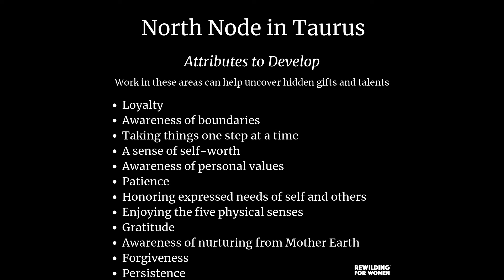✨Taurus♉ North Node🧿📿 🕯️Quick Message 5/25 through 6/1🕯️💌🕯️Queen of Wands * Seven of Swords Reverse*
🗣️Recite affirmations and mantras throughout the day👣

⛅Do Self Care Rituals daily for Ascension, along with Aura and Chakra Clearing, Balancing, and Protection👍🏾

➡Courage
➡Money
➡Banish
➡Healing
➡Self Love
➡Anti-Anxiety
➡Anti-Depression
➡Productivity
➡Protection

(8 oz)
🌟Peppermint
🌟Jojaba
🌟Lavendar

--The Focus of My Readings are:--

🌺Self-Care Rituals for the week🌺

🌸Chakra Affirmation(s)🌸

💚Loving Your Self Affirmation(s)💚

💙Healing Mantra(s)💙

😜3 Card Romance Spread😘

👑Messages from the Universe👑

💫Lessons or Blessings?!? FREE WILL

❗"As your Higher Self connection grows stronger, you will become more aware of Its greater wisdom and perspective."❗
-You DO have access to your life on other planets, your past lives, and the nature of reality, time, and space-

🌱"Seeing the bigger picture will show you the perfection of the Universe. You will understand Cause and Effect."🌱

💆🏾"As you grow spiritually, you will understand your life purpose."💆🏾

😏"Life becomes easier when the bigger picture of your life and the meaning of the Universe become known to You."🙌🏾

🗣"It IS important to use your insights during these meditations to make your life
work in better ways."🙏🏽

💫"Manifesting your new path will challenge you to expand your potential, be creative, and think in different ways."💫

🙅🏾"DON'T look to other people for validation, develop the courage to Believe in Yourself and Your Insights. Do things as You See Best, not as Others tell you to."🙅🏾

😁Doing this meditation daily (3 times a week) will make your practical routines more joyful because you'll know your Actions are contributing to the bigger Picture of your life with Great Meaning.👍🏾

💪🏾Join Me and be my Best Fit Friend!!!

🌟Access to 1k WORKOUTS U CAN DO AT HOME

✨All KINDS of Nutritional Guides

😝ME as YOUR Coach 🎊🎉

👏🏾FREE Tracking Apps

💸DISCOUNTS